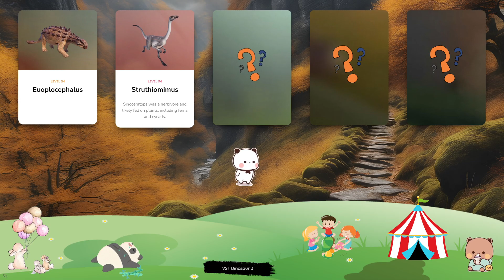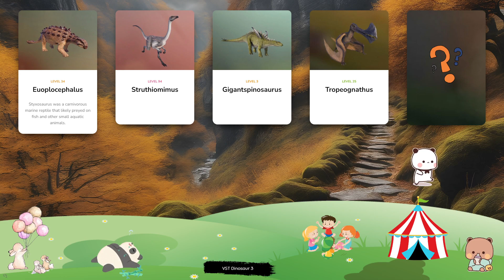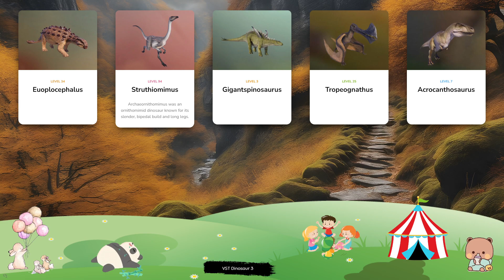Dinosaur & Card - Let's Play With Dinosaur! Euoplocephalus, Struthiomimus, Gigantspinosaurus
The carnivorous Mosasaurus is one of the largest marine reptiles in history, growing up to nearly 18m in length. Mosasaurus’ rows of sharp teeth, powerful paddle-like limbs and excellent vision make it an efficient predator, feeding on fish, cephalopods and other marine reptiles. Its name translates to ‘lizard of the Meuse River’, in reference to the location of its discovery. The pterosaur Dimorphodon is notable for the size of its head, which is much bigger than found in similar pterosaurs such as Pterodactylus. Its name translates to ‘two-form tooth’, in reference to the two sets of teeth it has, while Dimorphodon is one of the smaller species of pterosaur, weighing just a few kilograms and with a wingspan of around 1.5m. Jeholopterus is an anurognathid pterosaur notable for its blunt snout and rows of sharp teeth. The genus takes its name from the Jehol region of Inner Mongolia that it called home and has a wingspan of around 32 inches. It dates back to the mid-Jurassic period, around 164 million years ago. Notable for its short legs and the two large tusk-like teeth protruding from either side of its mouth, the dicynodont Lystrosaurus is an herbivorous therapsid that existed during the late Permian and early Triassic periods, approximately 250 million years ago. In fact, at one stage Lystrosaurus made up around 95% of all land vertebrates, having survived the Permian-Triassic extinction event that destroyed the majority of all life on earth. Geosternbergia is named after American palaeontologist George F. Sternberg, who was the first to discover then genus. It is one of the largest pterosaurs, with a wingspan of over 7m and a long, tapered beak that can grab fish out of the water or be used as a spear for catching them. Geosternbergia is notable for the distinctive crest on its head, which it used to attract mates for reproduction.